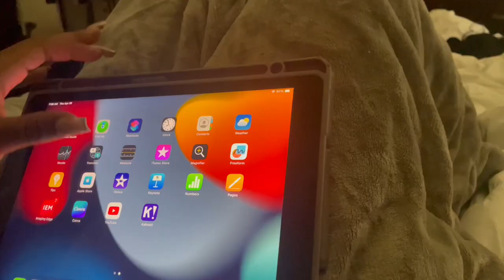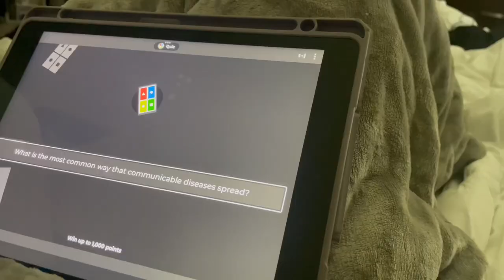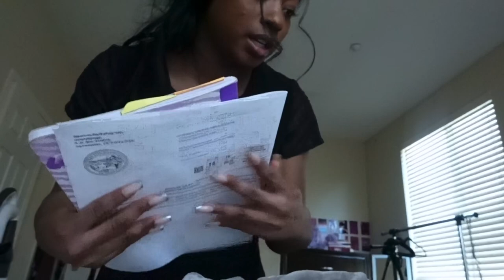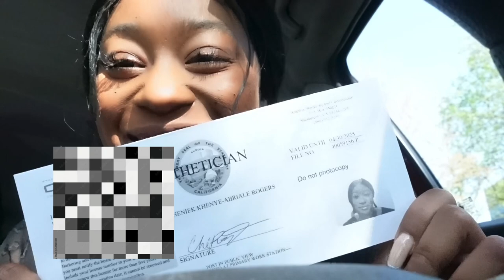WEEKLY VLOG | I PASSED MY ESTHETICIAN EXAM!!!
Come with me to the gym, nail appointment and taking my esthetician exam🤭💕

* solo diaries ep 001: ROMANTICIZING MY LIFE, SOLO DATE, Facing My Fears

when is your birthday? july 23
editing equipment and software:
* editing : iMovie and vsco
* lighting: neewer ring light
* camera: iPhone 12 or sony ZV-1